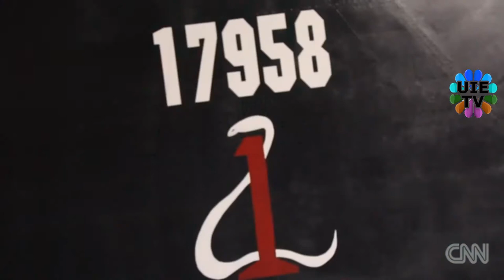The world's fastest plane, SR-71 Blackbird spy jet set the world aviation speed record of 2,193 mph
The world's fastest plane
In 1976 an Air Force SR-71 Blackbird spy jet set the world aviation speed record of 2,193 mph. More than 40 years later, the record still stands.
The Lockheed SR-71 "Blackbird" is a long-range, high-altitude, Mach 3+ strategic reconnaissance aircraft developed and manufactured by the American aerospace company Lockheed Corporation. It was operated by both the United States Air Force (USAF) and NASA.[2]

The SR-71 was developed as a black project from the Lockheed A-12 reconnaissance aircraft during the 1960s by Lockheed's Skunk Works division. American aerospace engineer Clarence "Kelly" Johnson was responsible for many of the aircraft's innovative concepts. The shape of the SR-71 was based on that of the A-12, which was one of the first aircraft to be designed with a reduced radar cross-section. At one point, a bomber variant of the aircraft was under consideration, before the program was focused solely on reconnaissance. Mission equipment for the reconnaissance role included signals intelligence sensors, a side-looking airborne radar, and a photo camera; the SR-71 was both longer and heavier than the A-12, allowing it to hold more fuel as well as a two-seat cockpit. The SR-71 designation has been attributed to lobbying efforts by USAF Chief of Staff General Curtis LeMay, who preferred the SR (Strategic Reconnaissance) designation over simply RS (Reconnaissance). The aircraft was introduced to operational service in January 1966.

During aerial reconnaissance missions, the SR-71 operated at high speeds and altitudes (Mach 3.2 and 85,000 feet, 25,900 meters) to allow it to outrace threats. If a surface-to-air missile launch was detected, the standard evasive action was simply to accelerate and outfly the missile.[3] On average, each SR-71 could fly once per week due to the extended turnaround required after mission recovery. A total of 32 aircraft were built; 12 were lost in accidents with none lost to enemy action.[4][5] During 1988, the USAF retired the SR-71 largely due to political reasons; several were briefly reactivated during the 1990s before their second retirement in 1998. NASA was the final operator of the type, retiring their examples in 1999. Since its retirement, the SR-71's role has been taken up by a combination of reconnaissance satellites and unmanned aerial vehicles (UAVs); a proposed UAV successor, the SR-72 was under development by Lockheed Martin, and scheduled to fly in 2025.[6] The SR-71 has been given several nicknames, including "Blackbird" and "Habu".[7] As of 2020, the SR-71 continued to hold the world record it set in 1976 for the fastest air-breathing manned aircraft, previously held by the related Lockheed YF-12.[8][9][10][11]
Lockheed's previous reconnaissance aircraft was the relatively slow U-2, designed for the Central Intelligence Agency (CIA). In late 1957, the CIA approached the defense contractor Lockheed to build an undetectable spy plane. The project, named Archangel, was led by Kelly Johnson, head of Lockheed's Skunk Works unit in Burbank, California. The work on project Archangel began in the second quarter of 1958, with aim of flying higher and faster than the U-2. Of 11 successive designs drafted in a span of 10 months, "A-10" was the front-runner. Despite this, however, its shape made it vulnerable to radar detection. After a meeting with the CIA in March 1959, the design was modified to have a 90% reduction in radar cross-section. The CIA approved a US$96 million contract for Skunk Works to build a dozen spy planes, named "A-12" on 11 February 1960. The 1960 downing of Francis Gary Powers's U-2 underscored its vulnerability and the need for faster reconnaissance aircraft such as the A-12.[12]

The A-12 first flew at Groom Lake (Area 51), Nevada, on 25 April 1962. Thirteen were built; two variants were also developed, including three of the YF-12 interceptor prototype, and two of the M-21 drone carrier. The aircraft was meant to be powered by the Pratt & Whitney J58 engine, but development ran over schedule, and it was equipped instead with the less powerful Pratt & Whitney J75 initially. The J58s were retrofitted as they became available, and became the standard powerplant for all subsequent aircraft in the series (A-12, YF-12, M-21), as well as the SR-71. The A-12 flew missions over Vietnam and North Korea before its retirement in 1968. The program's cancellation was announced on 28 December 1966,[13] due both to budget concerns[14] and because of the forthcoming SR-71, a derivative of the A-12.[15]